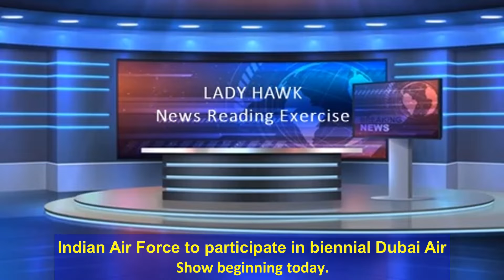English News Reading Exercise(14-11-2021)